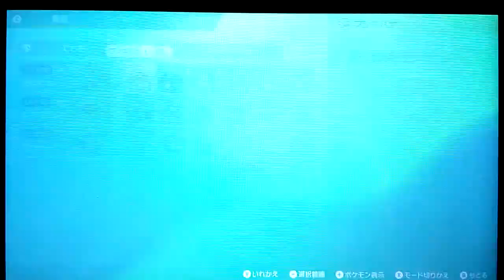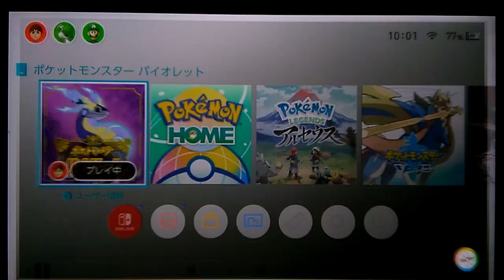ポケモンSV 復刻レイド潜ったけどうま味はそんなにない説！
まじで美味しくなかった。

0:00　スタート
3:00　ウネルミナモ失敗
15:14　テツノイサハソロ失敗
23:01　ウネルミナモうま味０
28:29　ウネルミナモうま味０